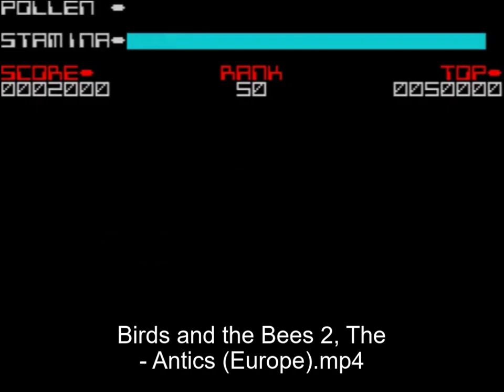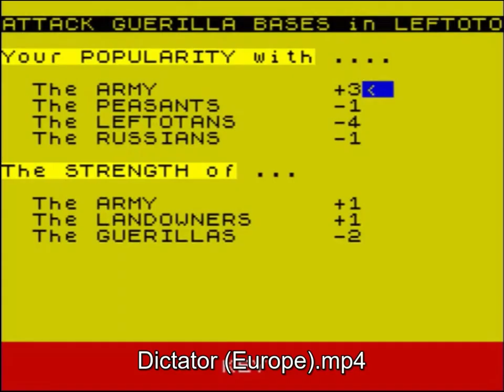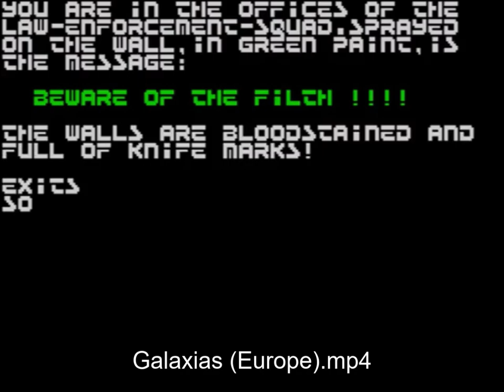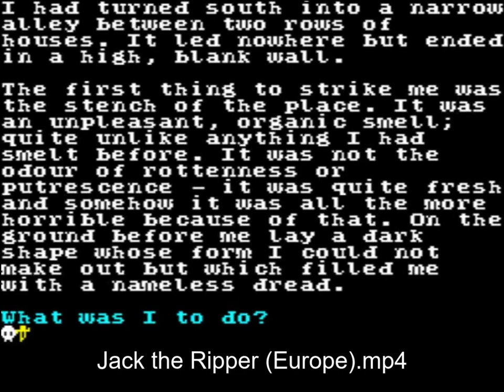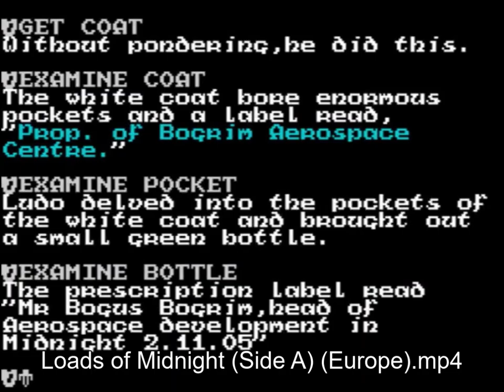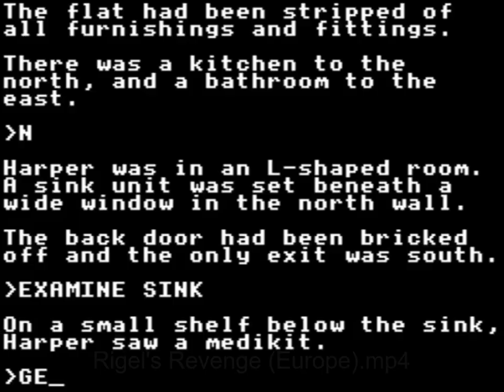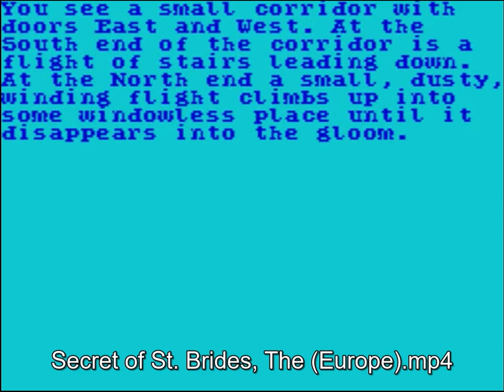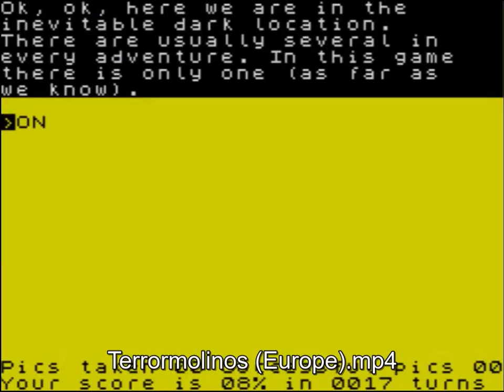ALL SINCLAIR ZX SPECTRUM GAMES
ALL ZX SPECTRUM GAMES (ALMOST)

CAVEAT: There were 1,000's of games for the ZX Spectrum so it is not possible to do a video of every single game (the video would be several hours long -it's already long enough!).

This video includes most of the classics, hidden gems, budget and terrible games. All in all, around 1,600 clips.

There will be missing titles!